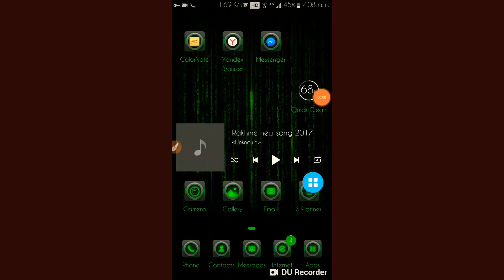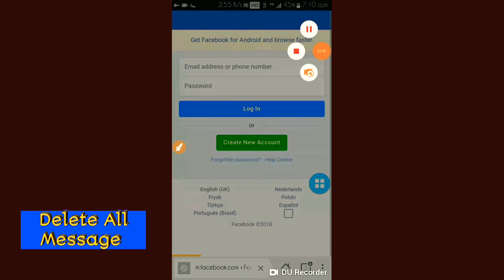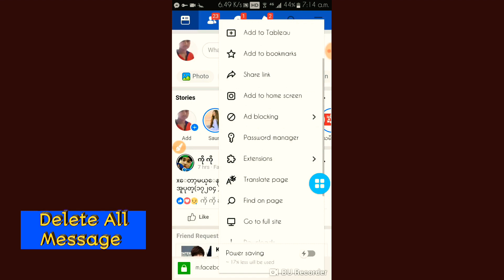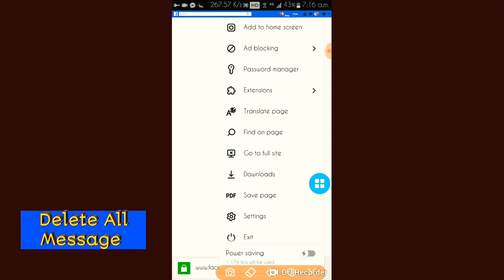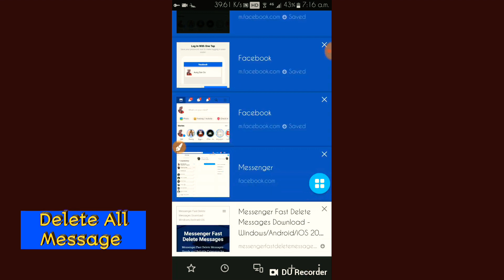How to Auto Delete All Messages Sent in Messenger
Messenger ထဲမွာ...ရိွသမ်ွ...Message ​ေတြကို...auto ဖ်က္​​ေပး​ရံုပါ...တကယ္​လို႔ဖုန္​း​ေလး​ေနလား...အဆင္​​ေျပသြားပါလိမ္​့မယ္​..